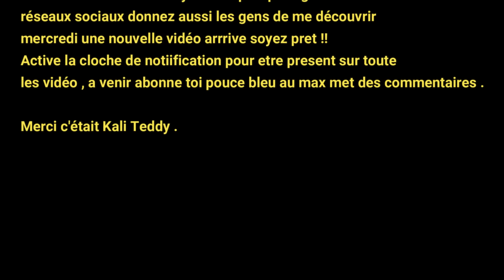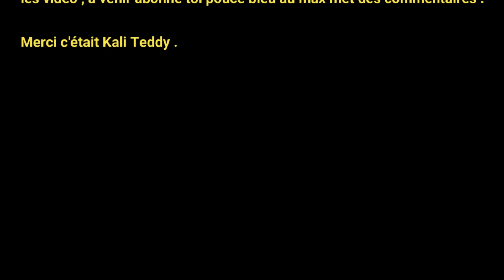COMBIEN DE FOIS PAR JOUR OU SEMAINE OU PAR MOIS QUE TU TE TRIPOTES ???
La vidéo parle d'elle même , même les femmes ont leur besoin si tu es pas la pour leur donner leur plaisir qu'elles souhaitent .

bon visionnage

snap          :kaliteddy
N'oubliez pas d'ajouter le code de parrainage !!